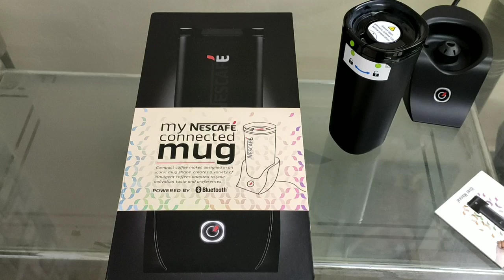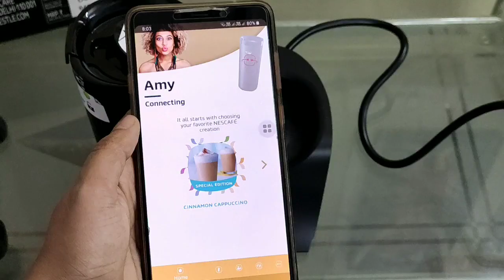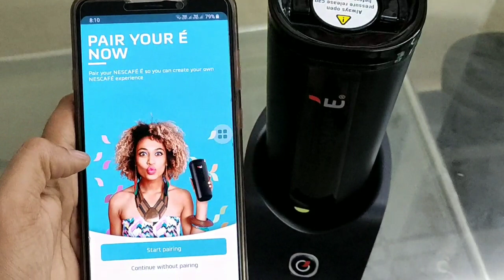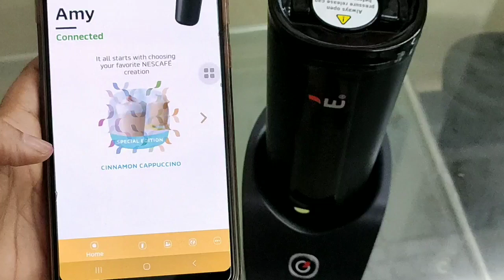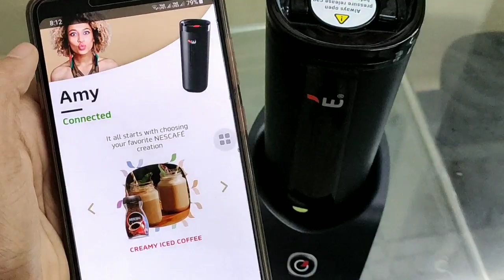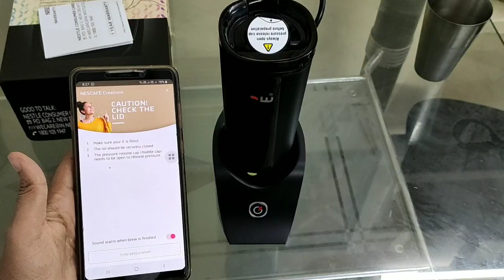Nescafe E Smart Coffe Maker Review and Demo | Nescafe Coffee Machine How To Use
similar product (Expresso) Coffee Maker

Best Buying Link : (REDMI NOTE 7 PRO):
Neptune Blue
Space Black
Ruby Red